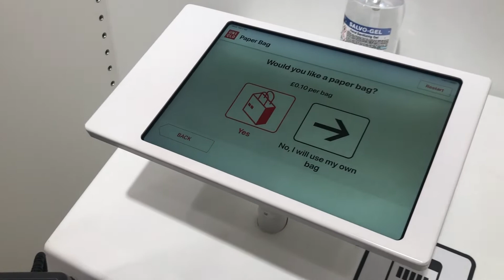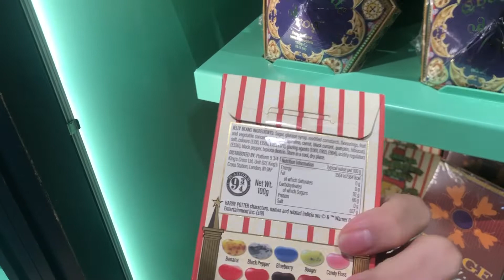พาติ่ง Harry Potter ช้อปไอเทมพ่อมด ถ่ายรูปชานชาลา 9 3/4 ปิดท้าย รีวิวห้องวิวแม่น้ำ Thames | PETECLUE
PETECLUE | พาติ่ง Harry Potter ช้อปไอเทมพ่อมดน้อย ถ่ายรูปชานชาลา 9 3/4 แบบปังๆ ปิดท้าย รีวิวห้องวิวแม่น้ำ Thames

🇬🇧ถึง ลอนดอน แล้วจ้าาา
-King's Cross Station🚄
-Platform 9 3/4🚉
-Harry Potter Shop🧙🏻‍♂️
-Uniqlo👕
-ร้าน PHO🍲
-รีวิวอพาร์ทเมนต์ วิวแม่น้ำ Thames🌆